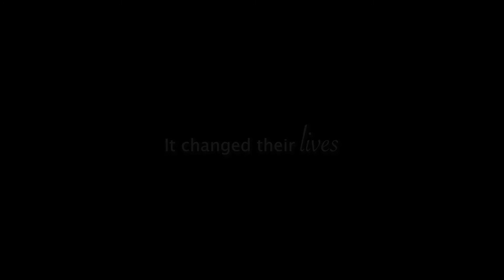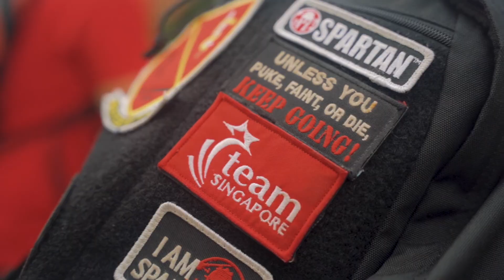Harun Rahamad champions special needs in YMCA Special Needs Inclusive Challenge 2021